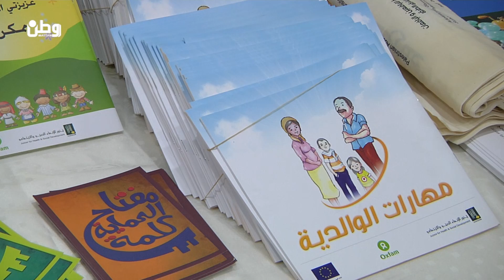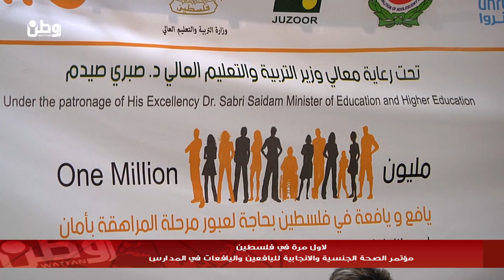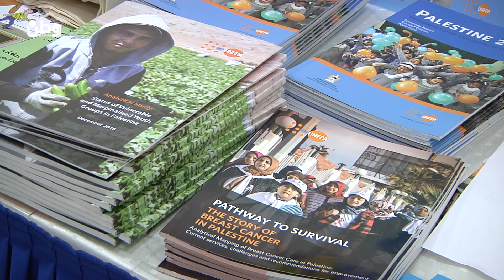مؤتمر الصحة الجنسية والانجابية لليافعين واليافعات في المدارس